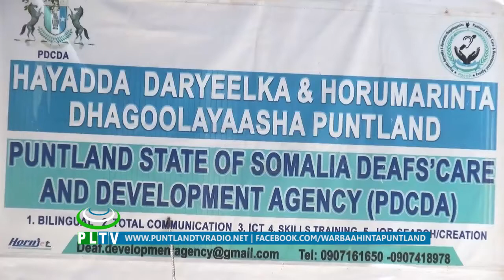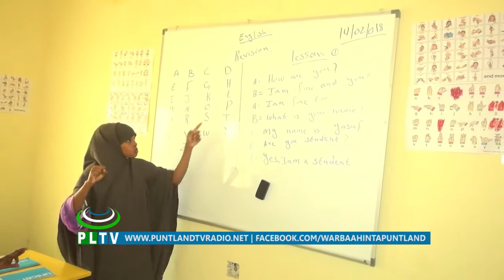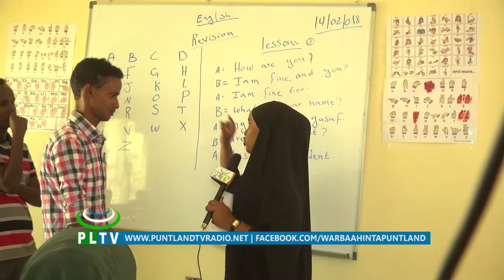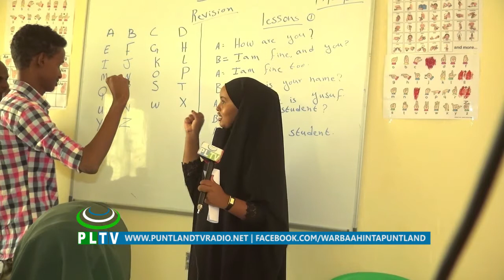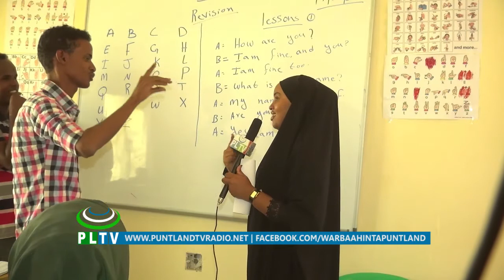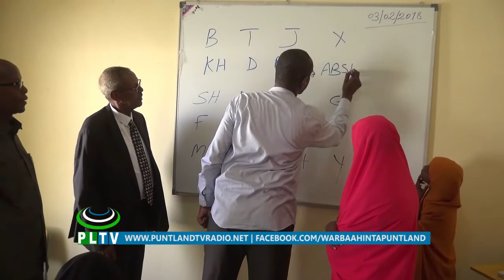barnaamijka baraarug schoolka dhagalayaasha